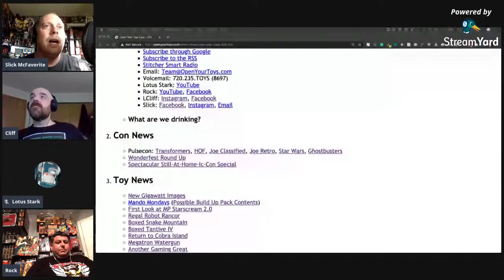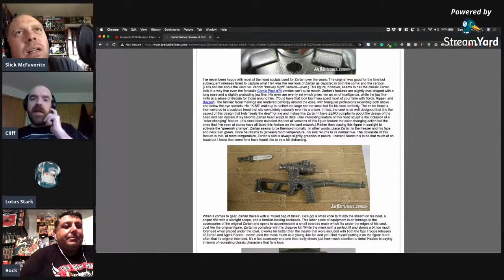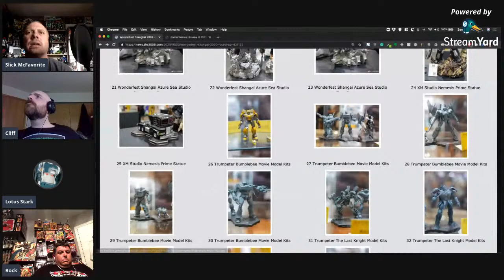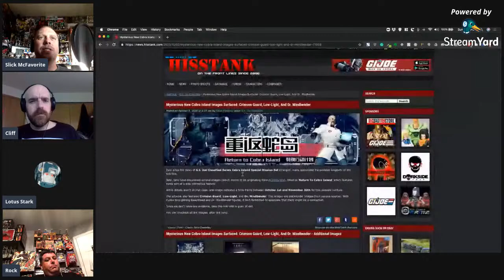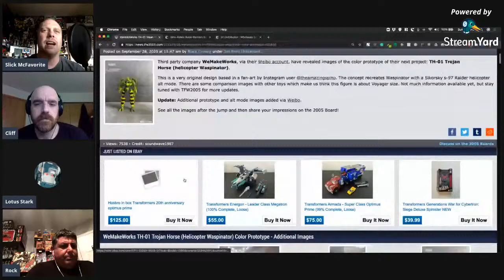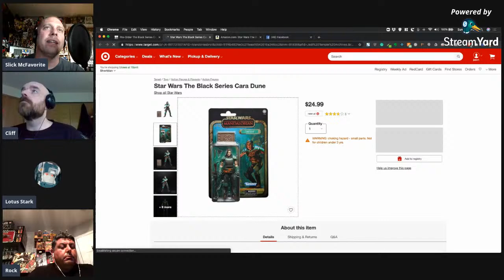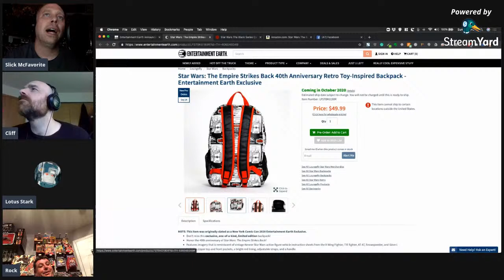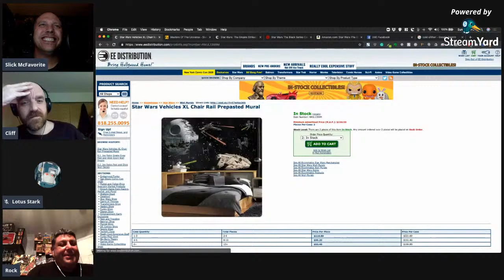Open Your Toys Cast - Episode 205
1. Introduction
 - About the podcast
 - Kick It With Us
  - Facebook Open Your Toys Group
  - Stitcher Smart Radio
  - Voicemail: 720.235.TOYS (8697)
  - Lotus Stark: YouTube
  - Rock: YouTube, Facebook
  - Cliff: Instagram, Facebook
  - Slick: Facebook, Instagram, Email

2. Con News
 - Pulsecon: Transformers, HOF, Joe Classified, Joe Retro, Star Wars, Ghostbusters
 - Wonderfest Round Up
 - Spectacular Still-At-Home-Ic-Con Special

3. Toy News
 - New Gigawatt Images
 - Mando Mondays (Possible Build Up Pack Contents)
 - First Look at MP Starscream 2.0
 - Regal Robot Rancor
 - Boxed Snake Mountain
 - Boxed Tantive IV
 - Return to Cobra Island
 - Megatron Watergun
 - Another Gaming Great
 - Transforming Ark Confirmed
 - TVC Repacks
 - Devastator Box Comparison

4. 3rd Party
 - Radiotron Raiden
 - Glyos Kickstarter
 - New Scorponok Upgrade Kits
 - Dino-Riders
 - IDW Superion
 - WeMakeWorks Waspinator
 - Lemon Tree Blueberry

5. Store Report
 - 2015 5 PoA Sets
 - Target Super7 ReAction TFs

6. Online
 - BBTS TBS Pre-Orders
 - Origins at Wholesale
 - TVC Razor Crest (Brink's Chart)
 - Devastator Reissue
 - TBS Mando Credit Series

7. What We Got

8. Listener Feedback and Questions
 - AAA: Do you guys think Hasbro will go deep with the GI JOE Retro vehicle line? Will we be getting the SnowCat, Cobra Rattler, VAMP, RAM Motorcycle, Cobra Firebat, Cobra Night Raven S3P, XP-14F SkyStriker or even the mighty GI Joe WHALE?! (in all Retro style packaging)
 - Glen: You guys are doing an excellent job. The current lineup of hosts really works and when your all together it sounds like you’ve been recording together for decades. Cliff is the best thing to happen to the show in a while.

9. Grab Bag
 - Star Wars - ESB Retro Backpack
 - Transformers - Earthrise Trailer, Fan Art Contest
 - MOTU - Life-Size Havoc Staff
 - G.I. Joe - 12" Vinyl, Wall Stickers

10. Peace